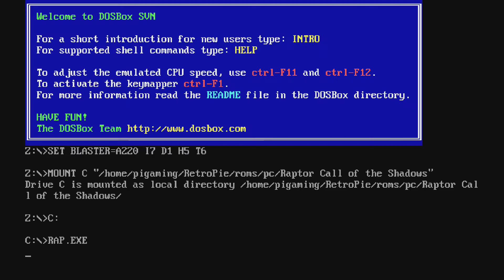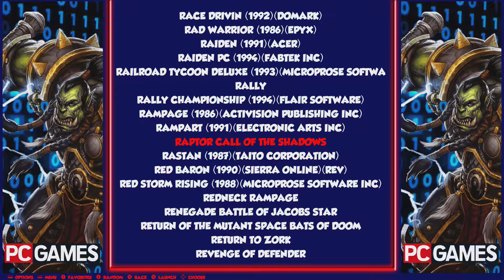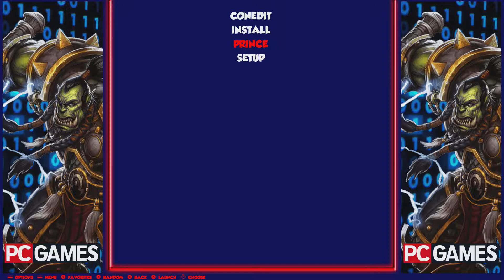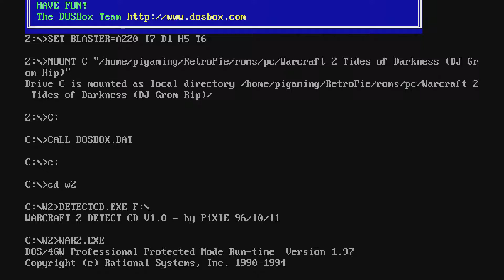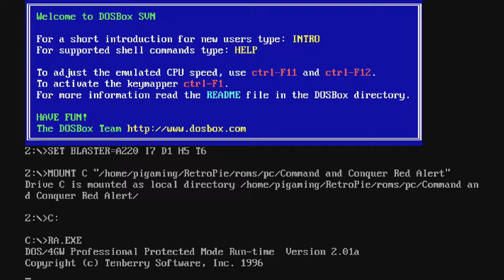Odroid XU4 running PC games PART 1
Odroid XU4 running DosBox and some PC games